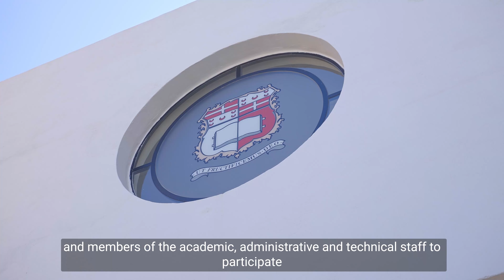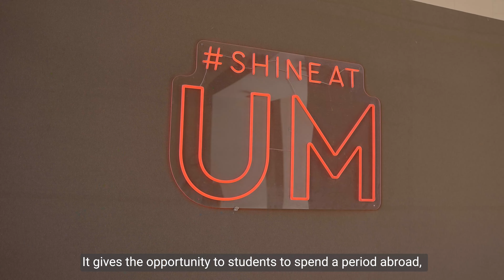UOM International Office